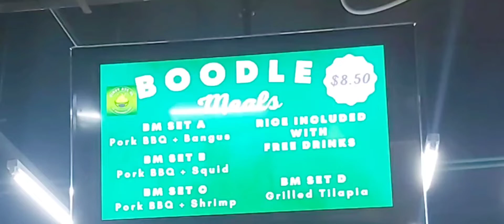BOODLE MEAL at PINOY AVE. SG.||Pagkaing PINOY#Singapore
Boodle meal at Pinoy Ave.Sg.
Feel at Home ka po dito. Ang saya sayang kumain kasama ang mga Kababayan.

Filipino restaurant in LUCKY Plaza.Singapore.